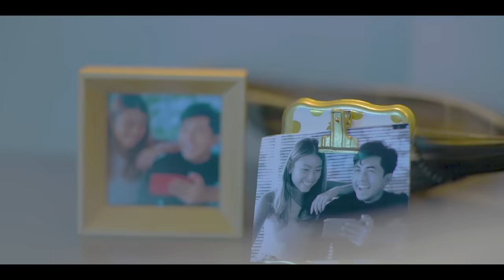KAT 'You' (Official Music Video)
The new single ‘YOU’ from KAT
(Music & Lyrics by KAT)

A fire burning in my heart
Tears start streaming down my face
I don’t know what to say but stay with me
All I want is you to not let go

Just want it to stop
Just let it go
Keep coming back for more
Forever more

Without you I’m nothing
Should I try or let go
You’re the river that flows through me

The moment I met you
You put a smile on my face
A spark flicked inside me

Forever more

Music Credits

Artist: KAT
Composer: KAT
Producer: Chossy Pratama Production
Guitar: Glennpratama
Keyboard: Chossypratama
Vocal Tracking: Starmount Studio Kuala Lumpur
Tracking: Franki Delahoya
Mixing / Master: ProMidi Studio Jakarta

Video Credits

Director: Christ Pelamonia
Assistant Director: Lessa Mozin
Director of Photography: Rino Chandra
Editor: Harun Aritonang
Makeup artist: Choirul Anang
Drone: Yusa
Wardrobe: Kat's Collection

Special Thanks:
Studio Photography:
@SCShekar & Siddharth Shekar

Thanks:
Villa Maiara, Ungusan Bali

Video Location: Bali

Kat - General Manager: Stephen Kimber